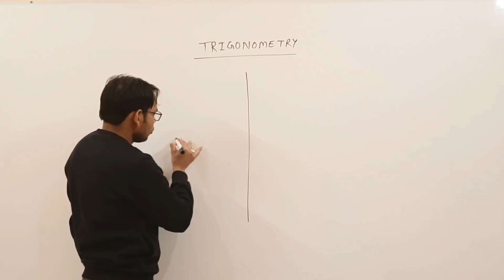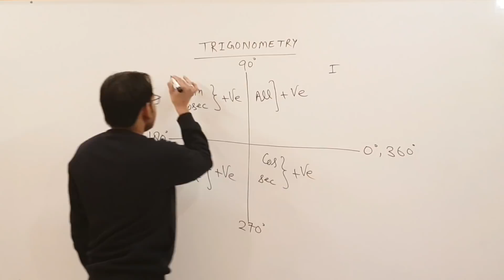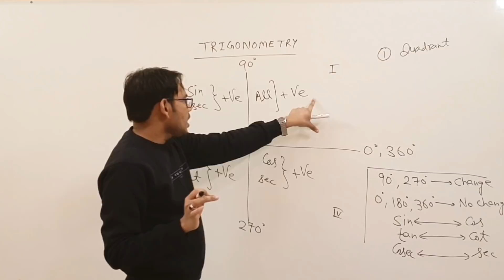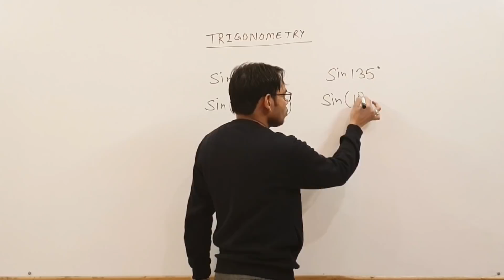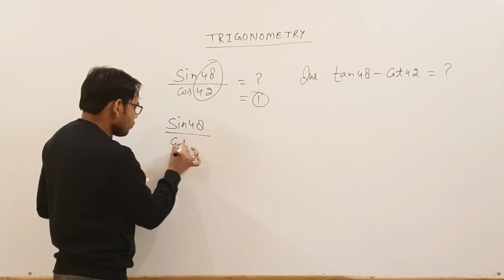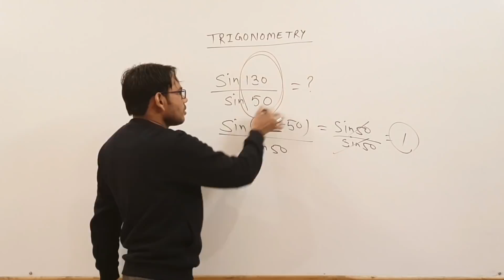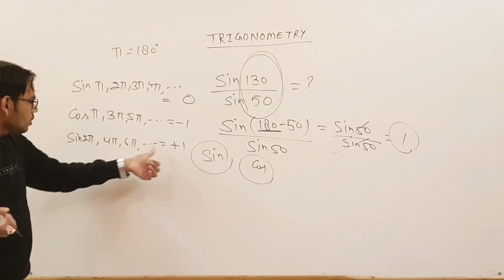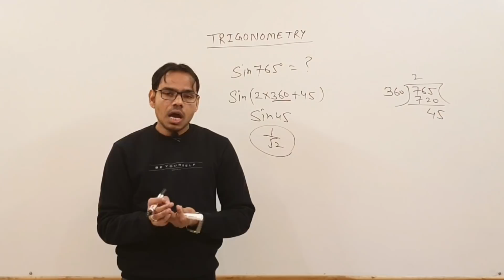Trigonometry specially for haryana police (part2)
Maths Adda by Fayyaz Razvi